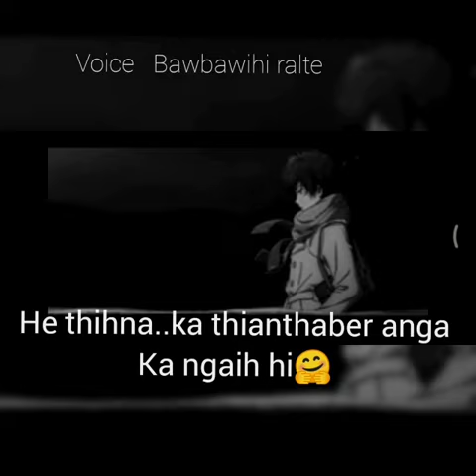Mizo what'sApp status thar 2022